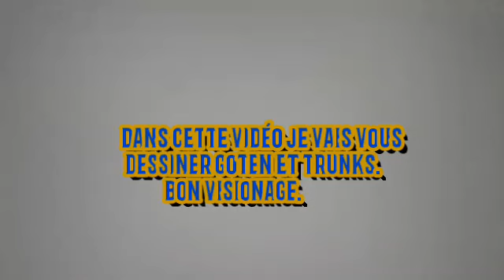Comment dessiner goten et trunks dragon ball-dessin de LG Marwane.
donc voilà c'était un défi qui m'a était proposer et j'espère qu'ils vous aura plu ci c'est le cas n'hésitez pas de lâcher un petit like qui fait plaisir et et aussi de vous abonner pour recevoir plus de vidéos.

matériel:
crayon de papier
feuille blanche
gomme
crayon de couleur
feutres à alcool de la marque db-twins
stylo noir pour repasser.